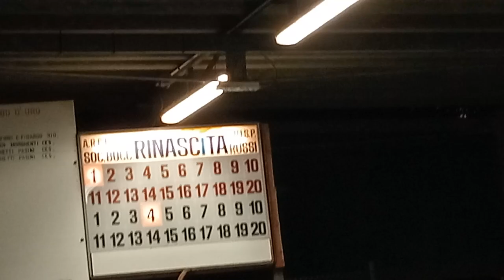05V 01R VID20230607211654